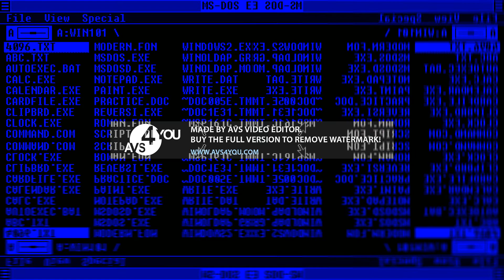Windows Evolution in G Major 14